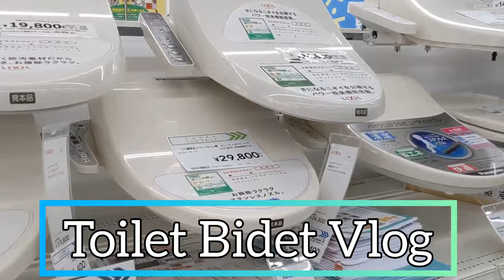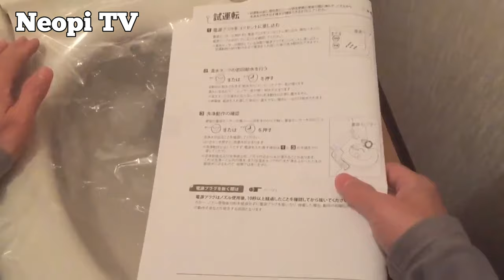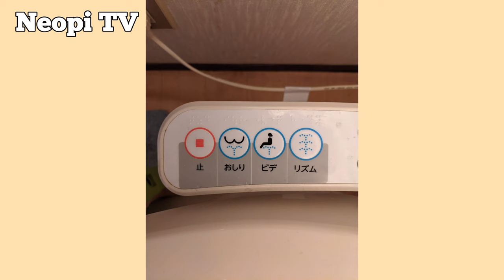HOW TO INSTALL ELECTRONIC BIDET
How to install electronic bidet.  It's very easy and fun but you should check first your water supply, pipes and power socket that is near to your toilet bowl.  I really love this idea of bidet and of course, having it in our own house.  Wow that's heavenly!  Our favorite feature of Japanese toilets is the heated toilet seat that keeps you warm on those cold winter mornings.

Bidet design helps to keep dust and moisture out, and makes it easy to clean.

Of course, there are various kinds of toilet, and it is possible that a bidet cannot be fitted on some toilet, so double check before buying one.

We highly recommend to have an electric bidet in your house if you have extra penny. No doubts you will also love it!  As always thanks @Google for the translations.